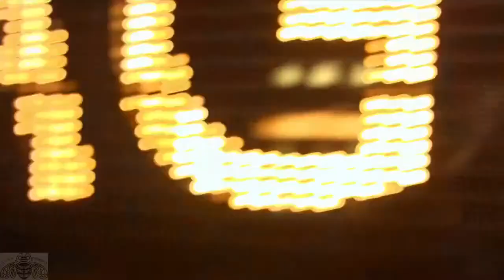Shocking! You Will Never Expect What These Bro & Sis Will Do! Roller Daredevils!